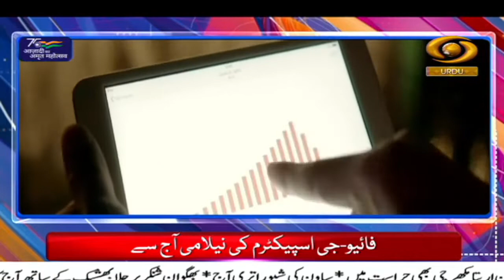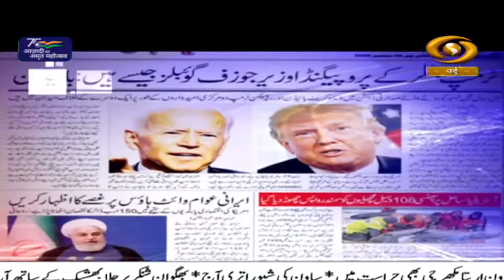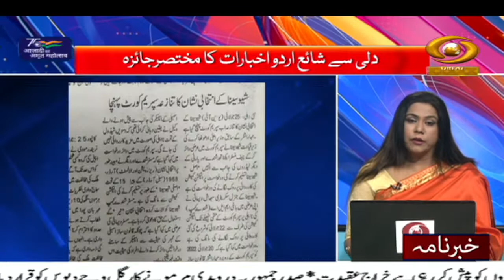Khabarnama : Kargil Vijay Diwas being celebrated across country today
Our special Urdu News Bulletin at 9:00 am daily and get yourself updated with Major News of the day | 26 July , 2022